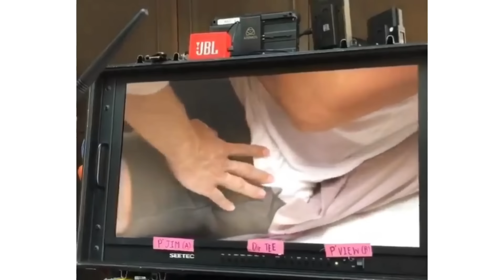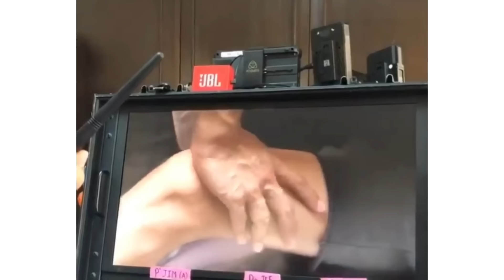TharnType - behind the scenes (my favorite moments)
I've compiled some of my favorite moments related to the production of TharnType the series, I hope you enjoy them!

Please support TharnType The Series and Mew Suppasit and Gulf Kanawut.